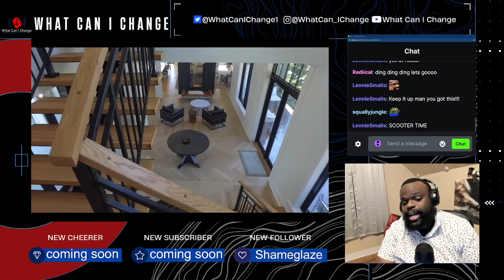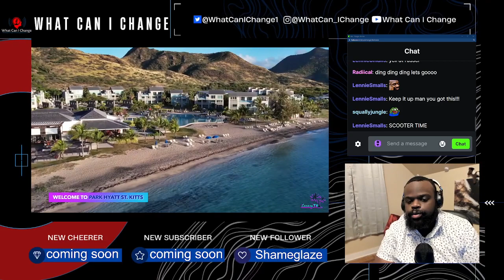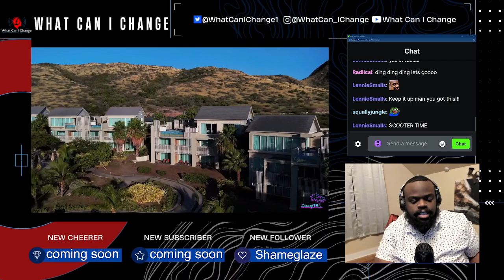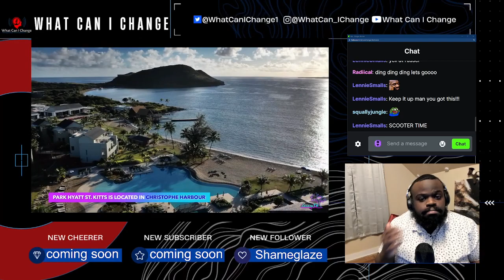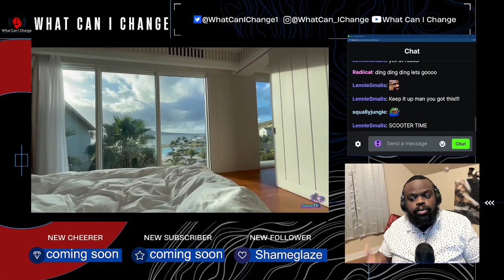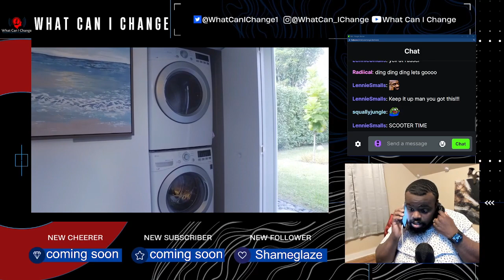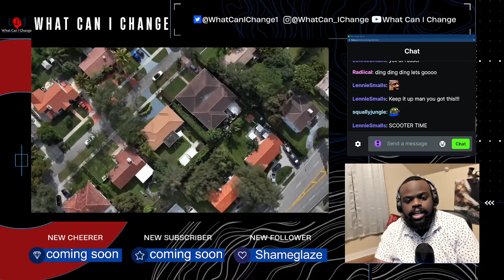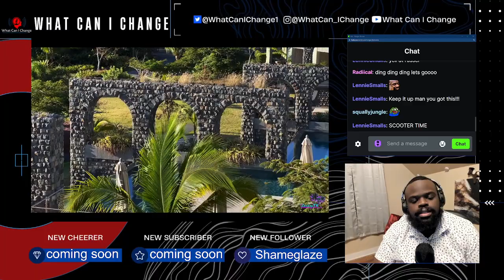Do Followers Matter?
These are some variables to this answer let me explain.